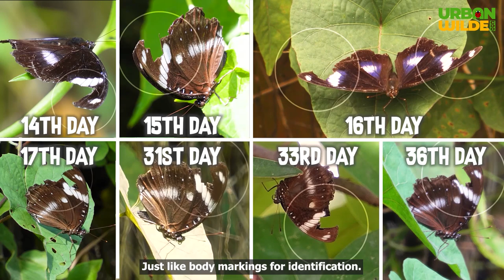BUTTERFLY DOGFIGHTS: Featuring the Common Eggfly Butterflies | Urban Wilde CDO | Cagayan de Oro City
I never thought these cute and fragile fliers had a dark side until I met Ed. See how he aggressively protects his airspace from other male counterparts. Birds are not spared either. Even myself don't get a pass.
Enjoy the video! Best with earphones/headphones on!